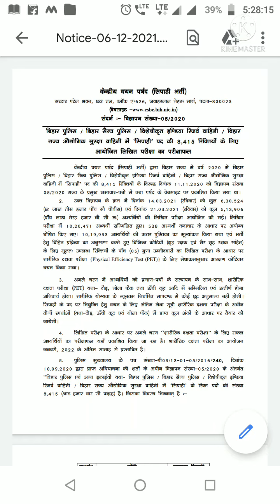bhiar police result out#8415 tyar hojaiye intzar hua khtm.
the result bihar olice 8415result